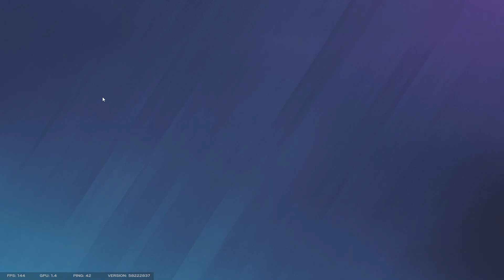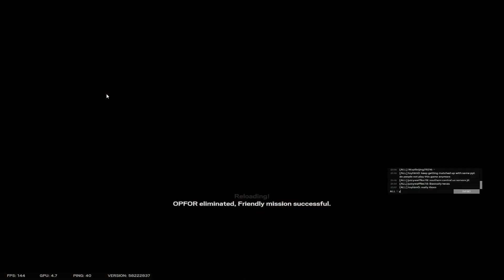1 queue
sucks